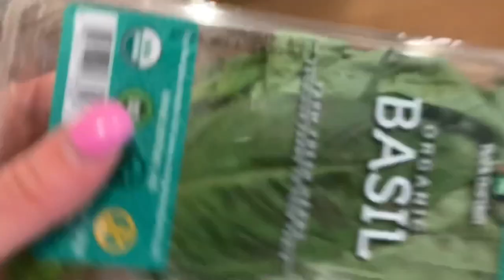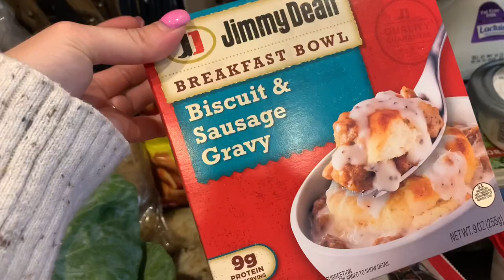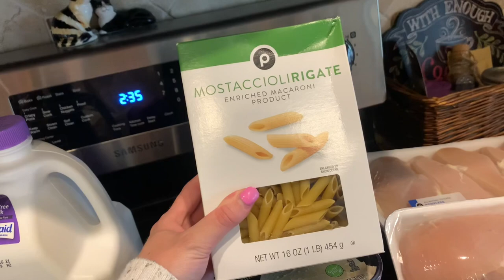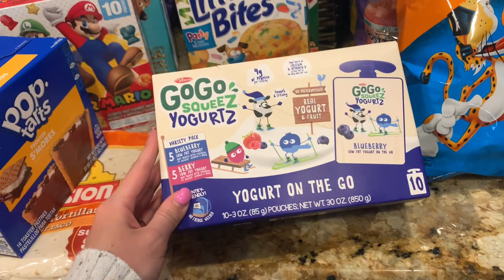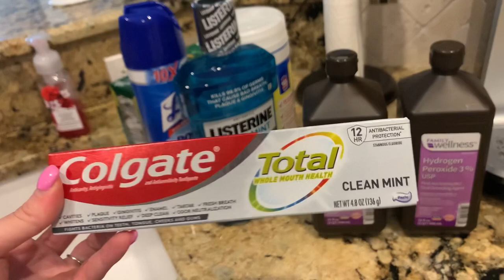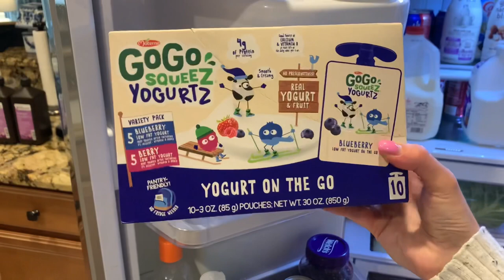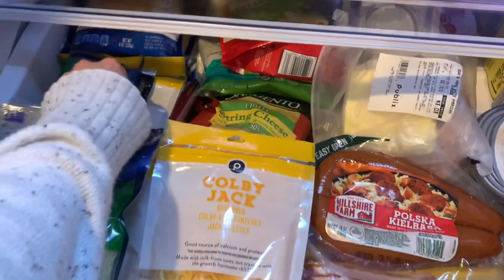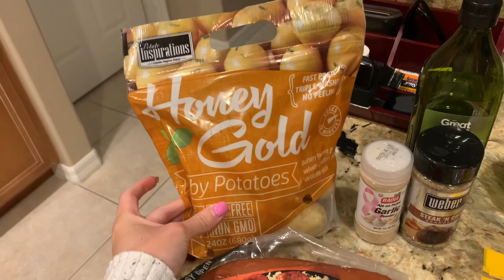GET IT ALL DONE | CLEAN + ORGANIZE + COOK + HUGE WEEKLY GROCERY HAUL | CLEANING MOTIVATION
Hey y’all! Bringing it all to you in today’s video! Cooking, cleaning, organizing and a huge weekly grocery haul! Hope you enjoy and try out this yummy recipe!

✨ Update: I have been posting three times a week but I think I’m going to push for two times a week as I’m getting further along in my pregnancy. Some weeks I may post my usual three times but it really just depends how I feel. I’m super tired and taking care of 3 other kids is truly exhausting. We also have a lot on our plate with moving soon, so I have been trying to get things organized for that as well & of course there will be more videos to come with that!

Thank you all SO much for your support, it truly is amazing. I cannot believe I have made it to my 1k subscribers. You guys keep me going!! 💕🥳

Follow me on Instagram for updates I don’t post on my cleaning channel or you can follow my other YouTube account where I do Mommy/Family vlogs, Day in the Life, Clothing hauls and Pregnancy updates + More! 👶🏼❤️🤰🏼

•Any cleaning requests? Leave them below in the comments!•